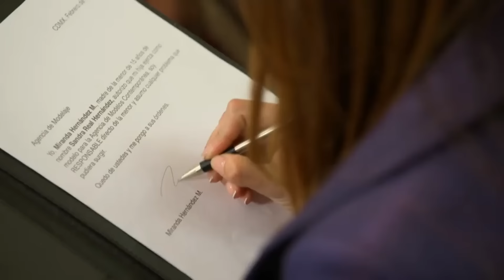Kenia y Alberto son detenidos por sus engaños | La rosa de Guadalupe 4/4 | El regalo perfecto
Kenia se quita de encima a la mamá de Sandra para poder llevarla a Cuernavaca con Alberto.

La Rosa de Guadalupe: EL REGALO PERFECTO - Capítulo 935